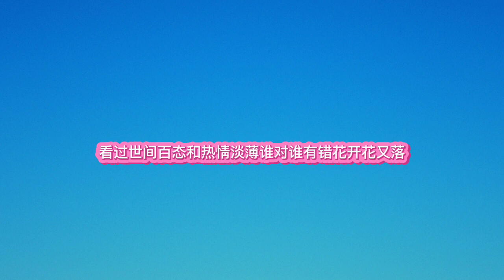ban shēng guó 笑天《半生过》ban shēng guó - xiao tiān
笑天《半生过》ban shēng guó - xiao tiān